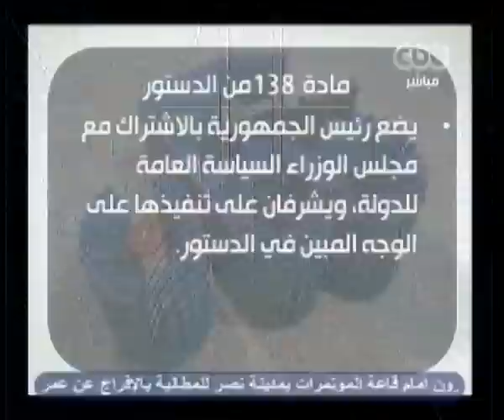ممكن - مواد "القنابل الموقوتة" في الدستور الجديد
يستضيف برنامج ممكن مع خيري رمضان
د/ أحمد بركة  -  المتحدث الرسمي لحزب الحرية والعدالة
ممدوح إسماعيل  -  عضو مجلس الشعب السلفي
د / حسن نافعة  - أستاذ العلوم السياسية - جامعة القاهرة
 د / محمد كامل - عضو مجلس الشعب ونائب رئيس حزب الوفد
 في حوار حول مواد القنابل الموقوتة في الدستور الجديد

3-3-2012
لمتابعة المزيد